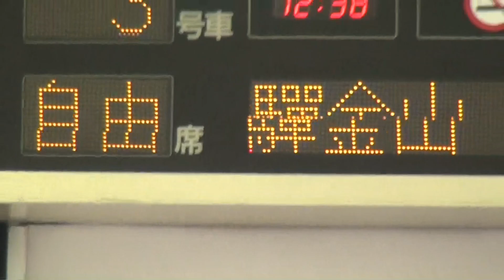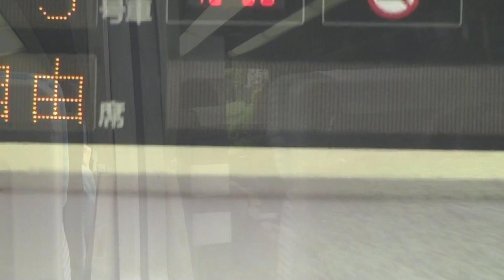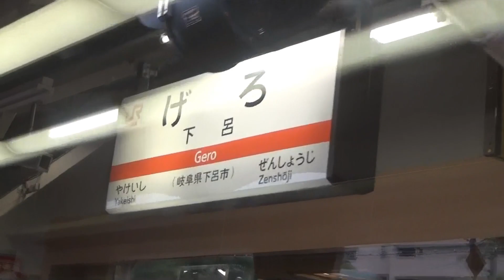JR東海 特急ひだ キハ85引退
新型のHC８５系登場により高山本線のキハ85の特急ひだが引退となります。南紀はもうしばらく走るそうです。キハ85の魅力は迫力のエンジン音と電車並みの加速です。またJR東海ならでは新型のHC85も素晴らしい。